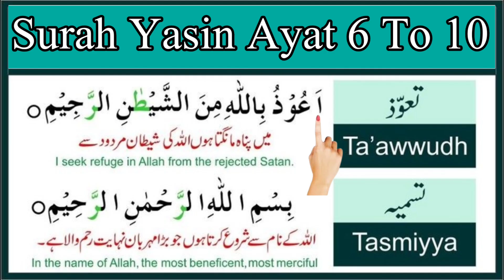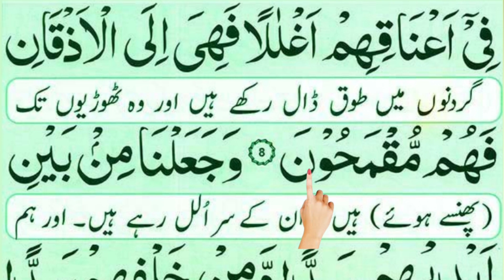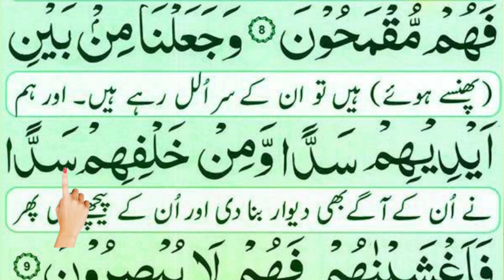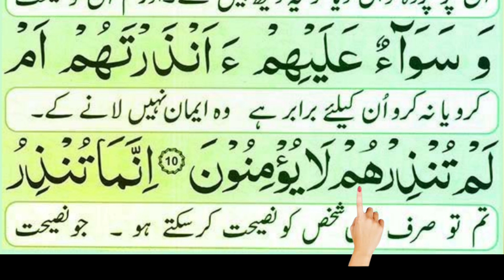Surah Yasin Ayat 6-10 | Surah Yaseen | Surah Yaseen word byword | Surat Yasin | سورہ یٰسین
Surah Yaseen Ayat 6-10 Beautiful Recitation.
Surah Yasin Word by Word With Tajweed.
Tilawat Surat Yasin Full.
Quran Tilawat Surah Yaseen with HD Arabic Text.
Surah Yaseen Beautiful Recitation.
Surah Yasin Tilawat by Sudais.

سورہ یٰسین

Surah Yaeen Full
Surah Yasin ki Tilawat
Surat yasin Word by Word
Surah yaseen Tajweed ke Sath
Surah Yasin Khalid aljalil
Surah yaeen with 7 mubeen wazifa

Please Follow us My Facebook Page.